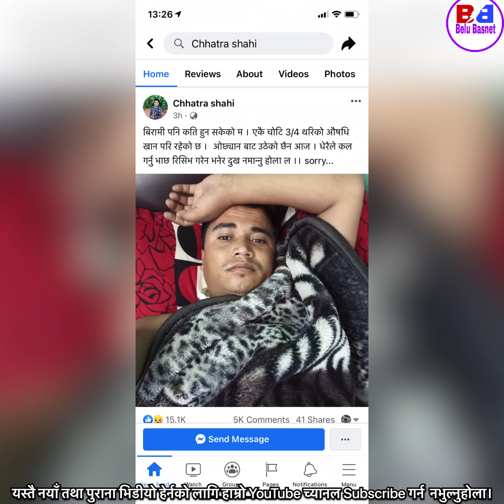छत्र शाहि ले आफु अस्वस्थ भएको र एकैपटक ३-४ थरिको औषधी खान परेको भन्दै लेखे फेसबुक मा भाबुक स्टाटस।।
Hi, i am belu basnet. Welcome to you youtube channel belu basnet.
Belu Basnet is Authorized to  uplaod this video.

यस च्यानलमा रहेका गीत, संगीत तथा video हरू कपि , download गरी अन्य channel मा upload गरेको पाएमा प्रचलित कानुन बमोजिम कडा भन्दा कडा कारबाहि गरिनेछ । Embedding to a website is allowed.